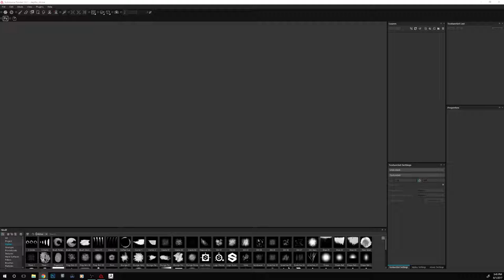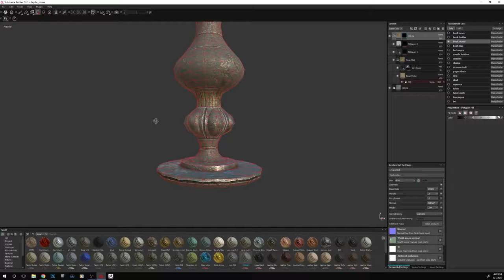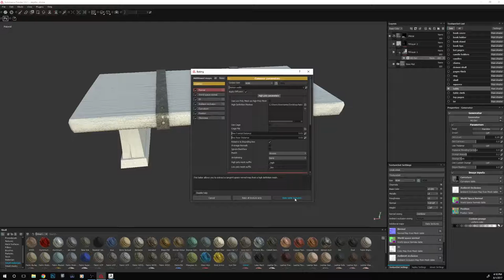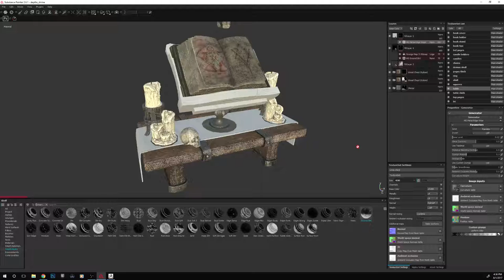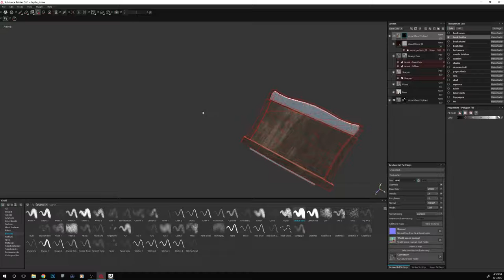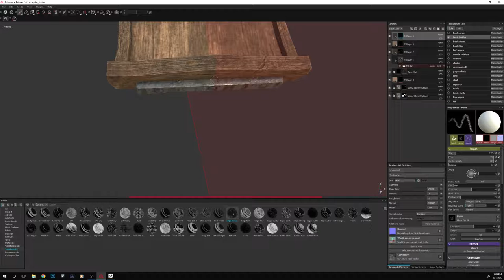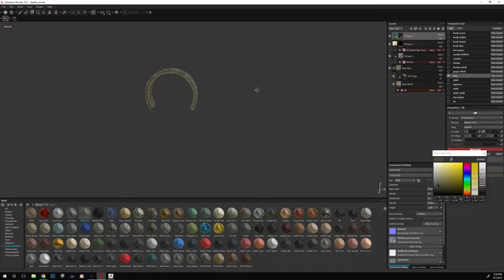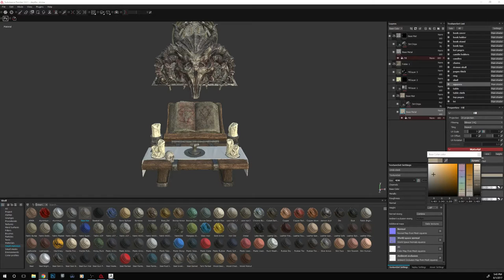Sculpting with Jon - Art of Camelot Unchained - 8/1/2017